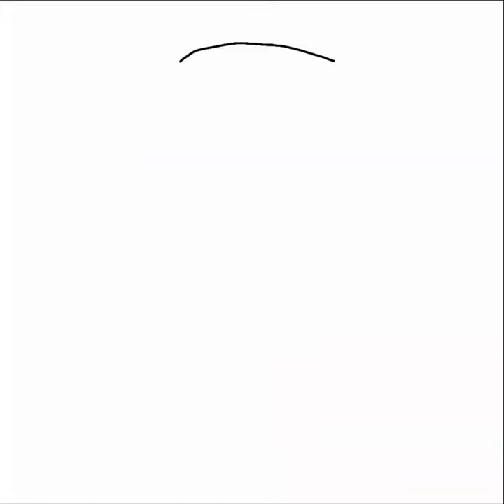Happi B-Day, Moonlight-!!!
ibispaint